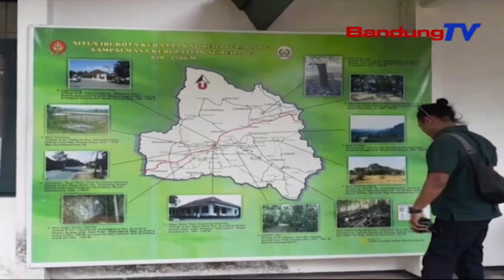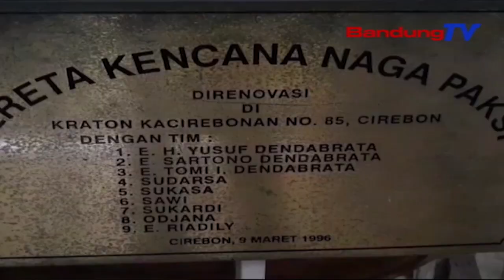Keraton Sumedang Nyatakan Sikap Terkait Fenomena Kerajaan Baru | SBR | BANDUNGTV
SBR | BANDUNGTV | FARHAT MUMTAZ | Ketua Yayasan Nazhir Wakaf, Pangeran Sumedang Raden Luky Djohari Soemadilaga, Angkat Bicara Setelah Ramai Munculnya Beberapa Fenomena Kebangkitan Keraton Dan Kerajaan Baru-Baru Ini, Di Beberapa Daerah Di Indonesia.